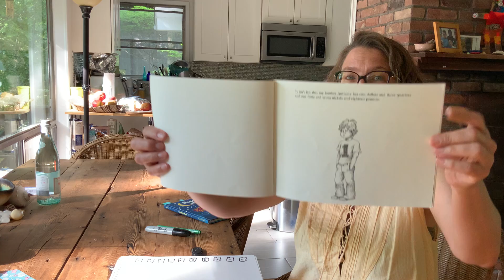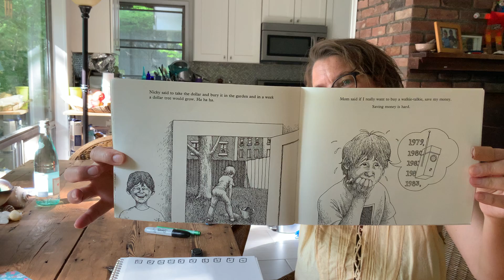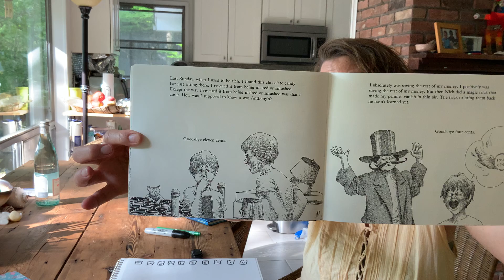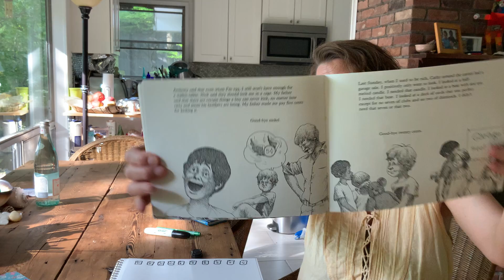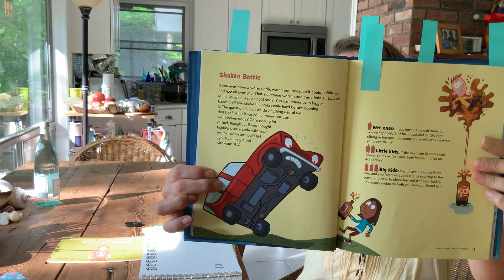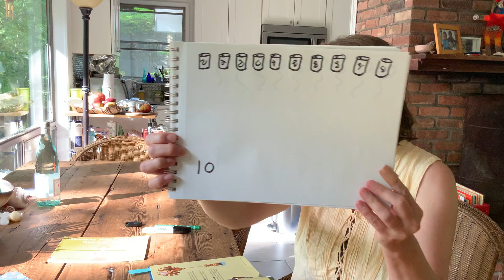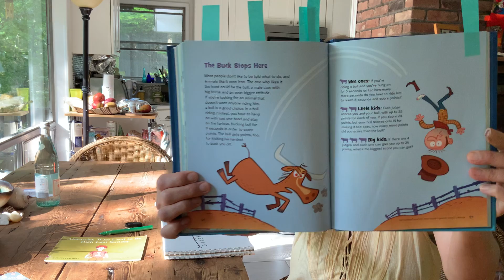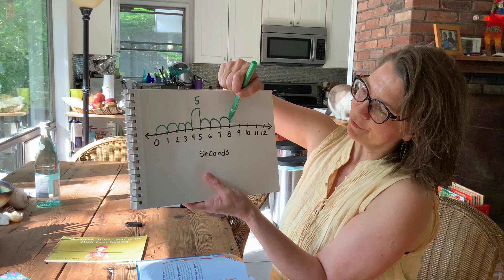Alexander, Who Used to Be Rich Last Sunday, by Judith Viorst and Ray Cruz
Another classic story about Alexander having a bad week. Because you see, he used to be rich last Sunday! Read as he slowly loses the dollar his grandparents give him over a tumultuous week of excess and trickery!